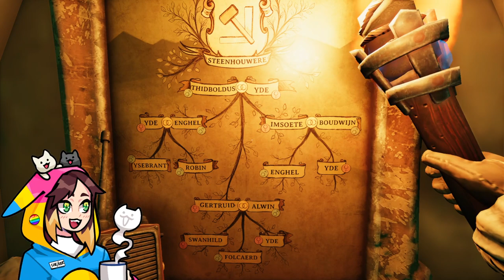[Dexbonus] we were here forever w/ jesse 🧡(Jun 18, 2022)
Dodger plays we were here forever w/ jessecox